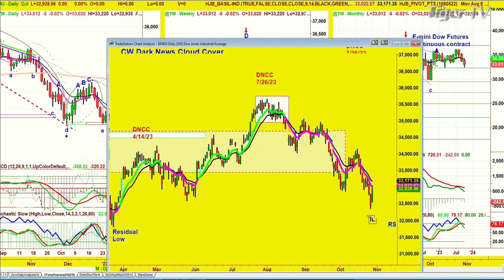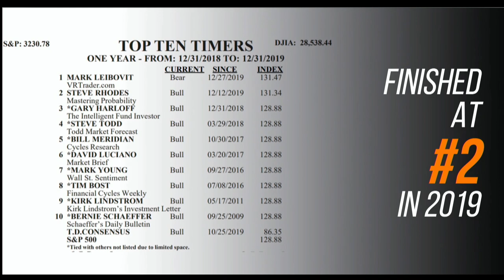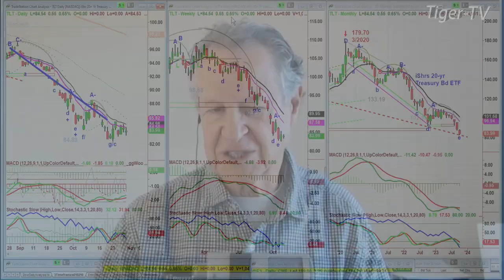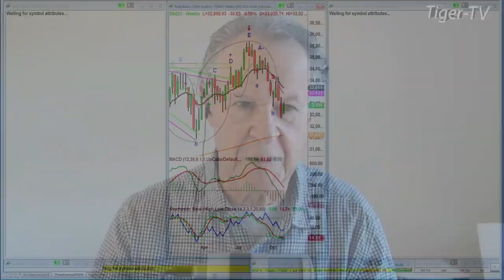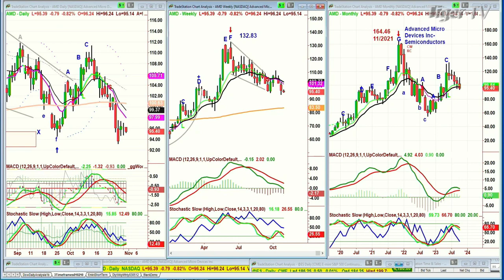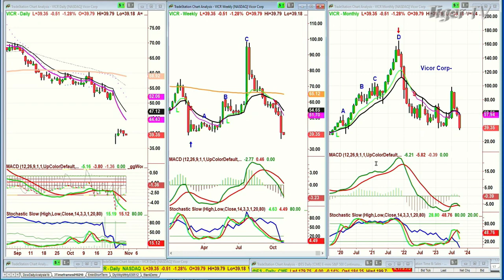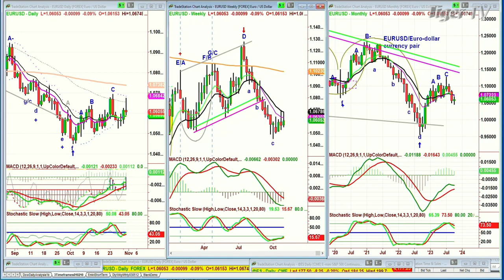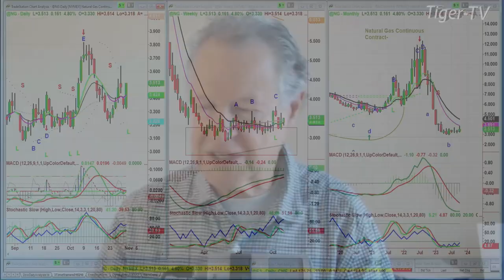October 31st The Morning Market Kickoff with Basil Chapman on TFNN - 2023